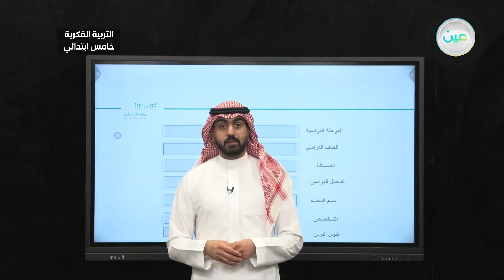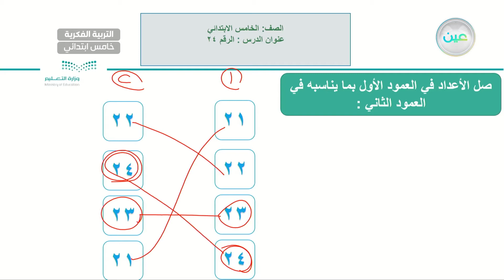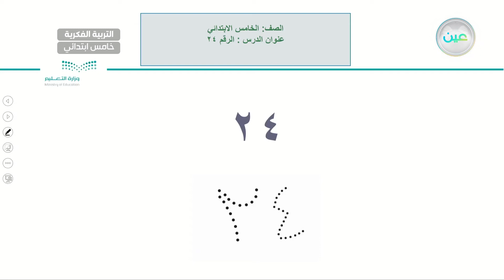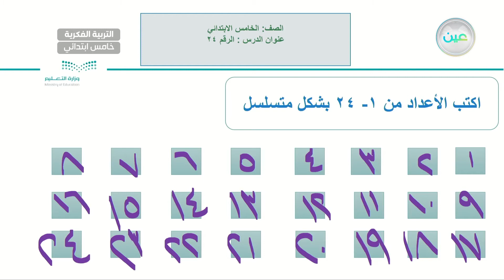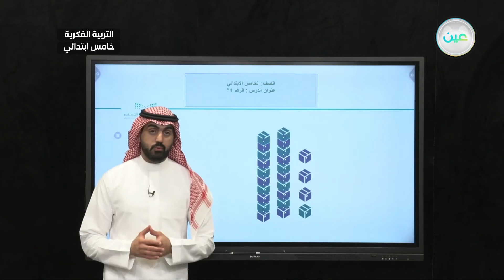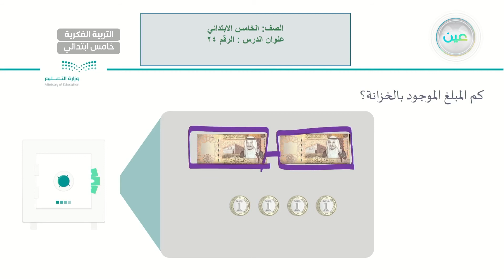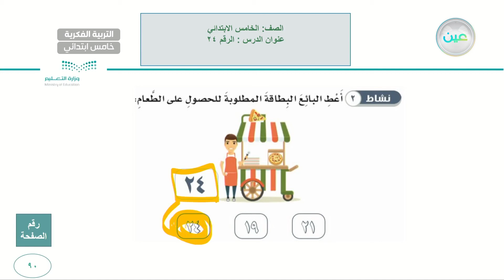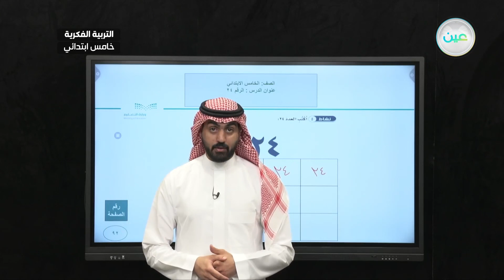العدد(24)(2-4-9) - رياضيات - خامس ابتدائي فكري 5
الحصة 17 - الأربعاء - الأسبوع التاسع - خامس ابتدائي فكري 5